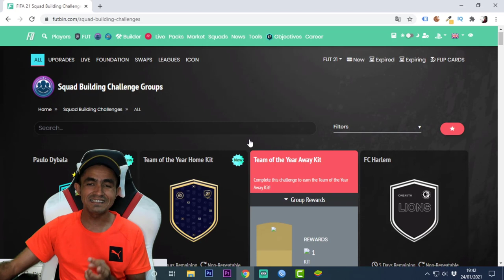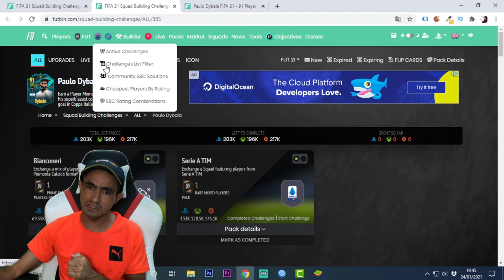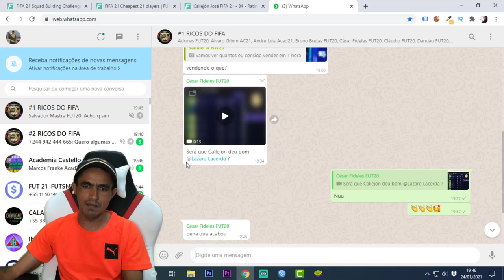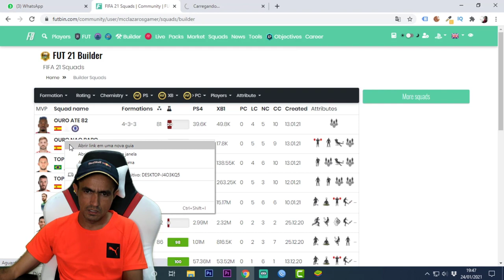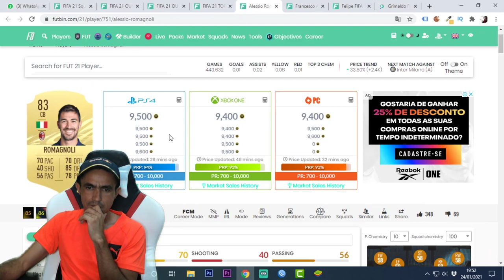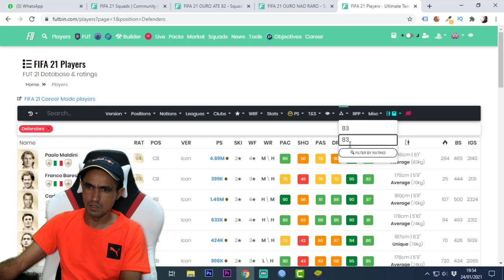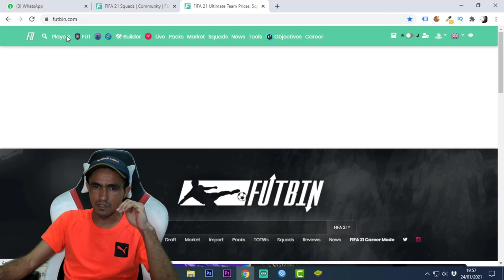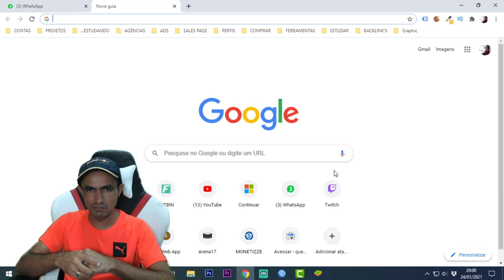FIFA 21 💥 TOTYS MEIO CAMPO + ANALISE DE MERCADO DOMINGO (24/ 01/2021)🎮❗